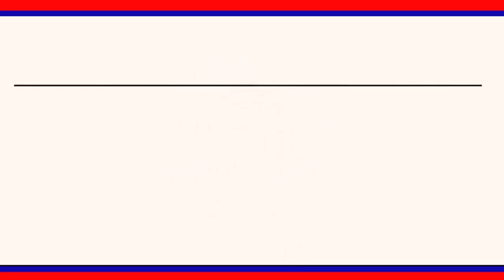నర్సింగాపూర్ గ్రామములోని ప్రభుత్వ ఉన్నత పాఠశాలలో 146 మందికి కరోనా పరీక్షలు || LRT NEWS